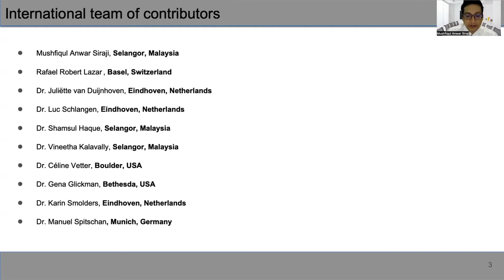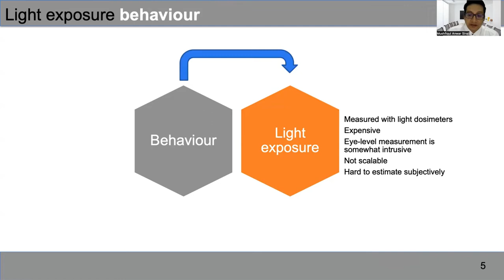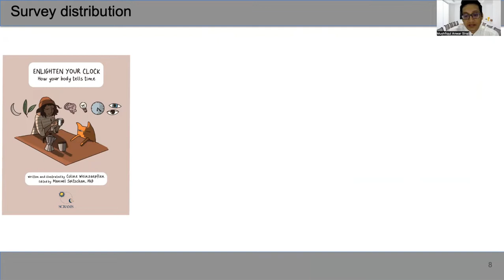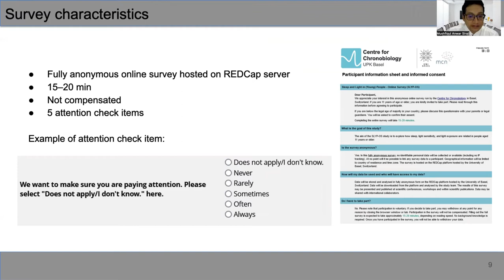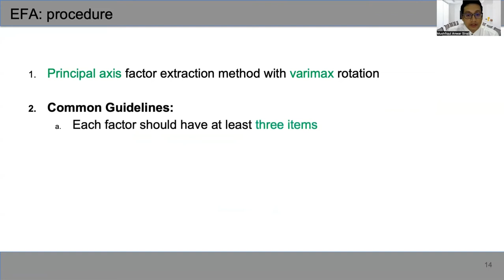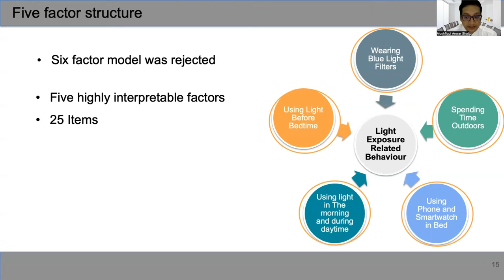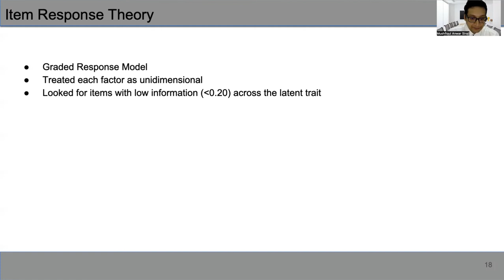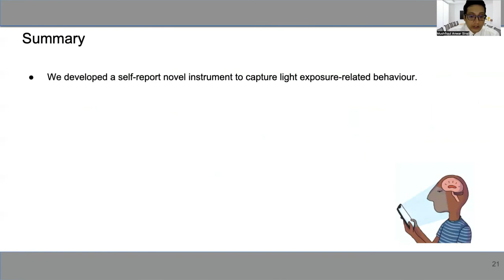Mushfiqul Anwar Siraji: A novel self-reported instrument to capture light exposure-related behaviour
Presentation at the 33rd Annual Meeting of the Society for Light Treatment and Biological Rhythms (SLTBR) in Manchester (UK) on 24 June 2022.